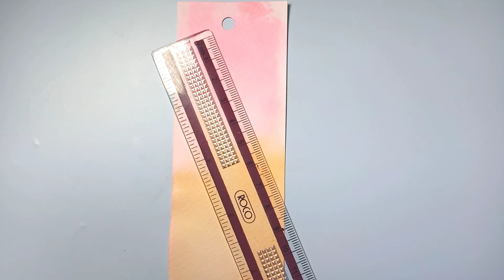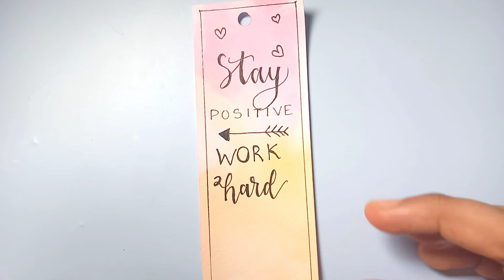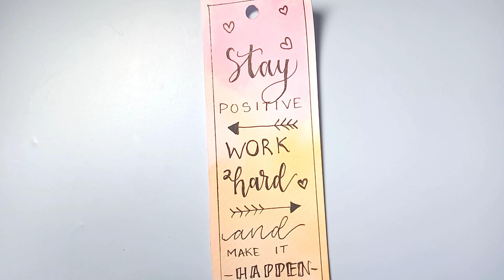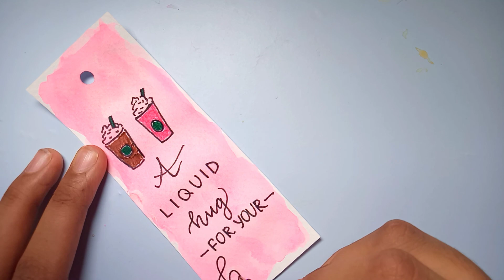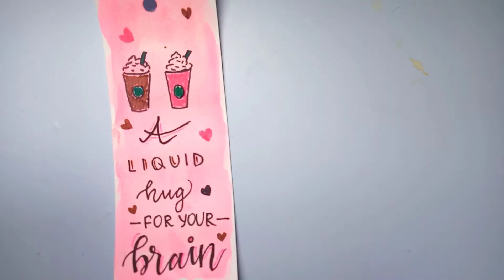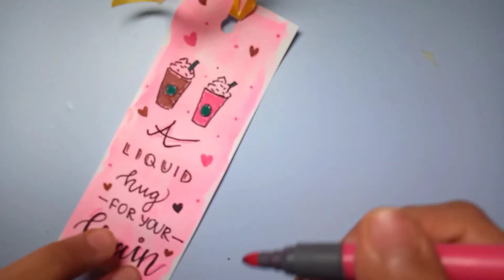DIY BOOKMARKS || IRFY'S CRAFTS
hope you liked this video 🙂 don't